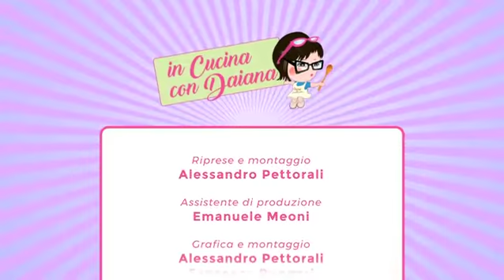In Cucina con Daiana "Tortelli di capesante" del 25-12-2018